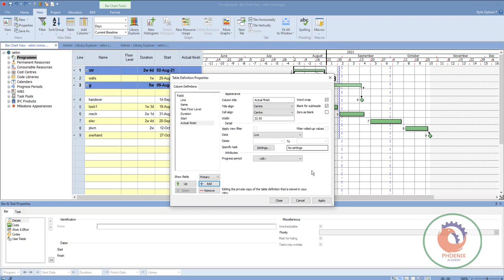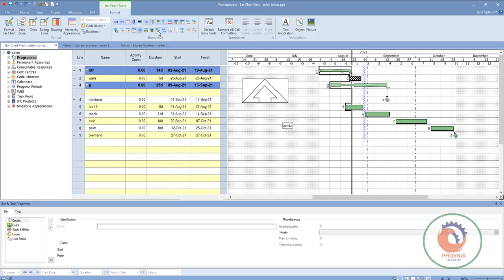3 Powerproject Views